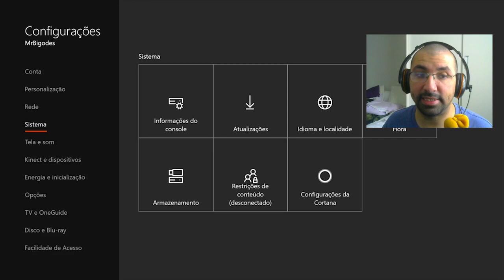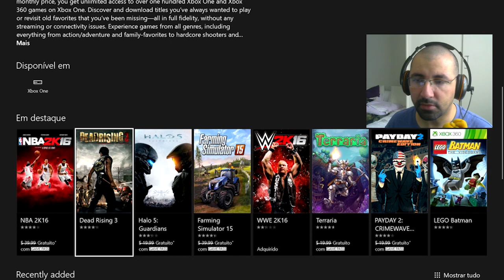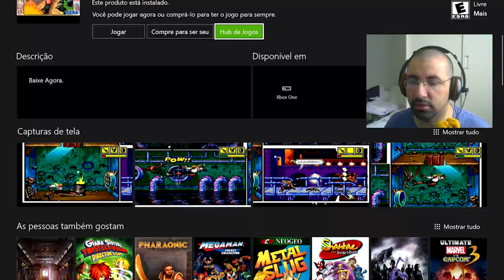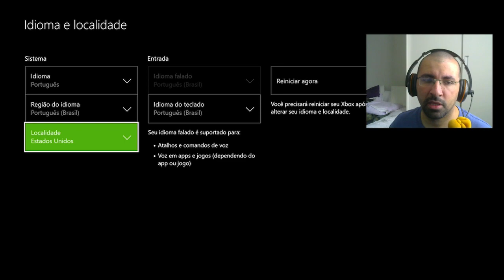COMO TER MAIS JOGOS no Xbox Game Pass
✔ ME ADD NA XBOX LIVE ➡️ MarioBigode

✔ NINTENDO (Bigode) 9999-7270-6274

✔ Grupo Zap (em breve)
✔ Grupo Telegram (em breve)